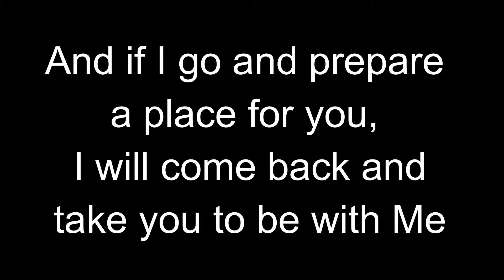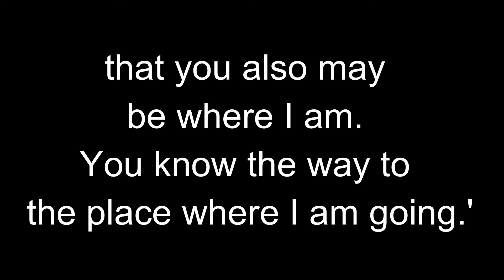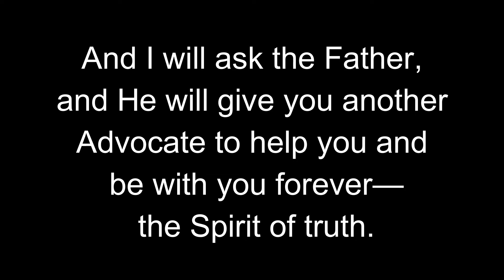The Great COVID Lockdown Message Day #12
Lead Pastor Russ Baley continues in the Passion Week series. Today he talks about John 14. Jesus comforts His disciples and tells them of the coming Holy Spirit